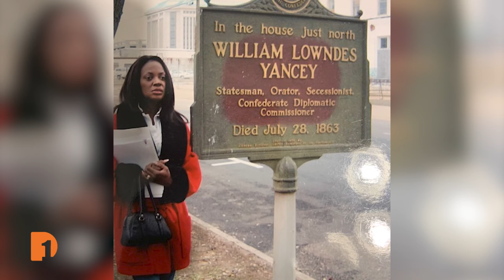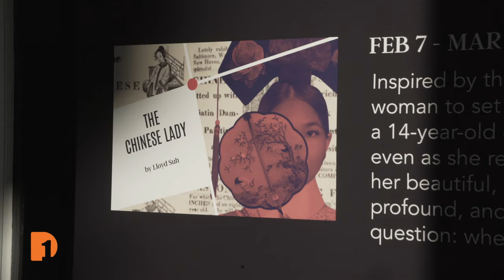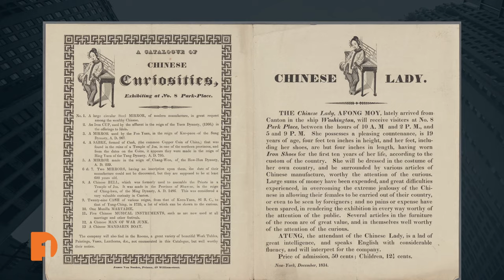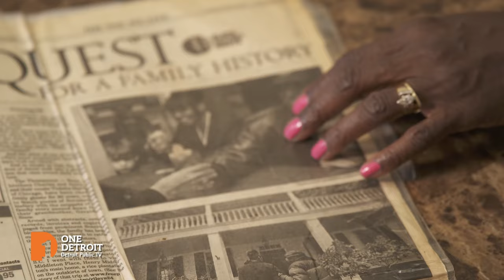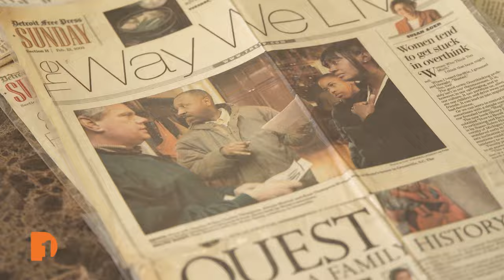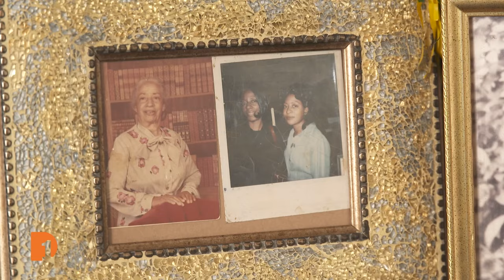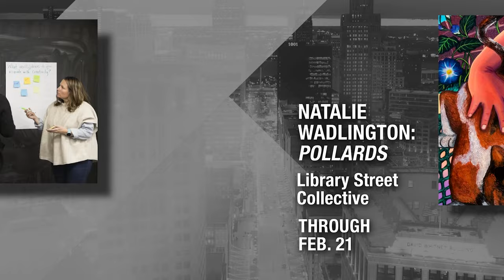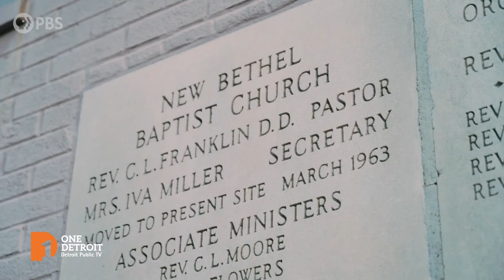‘The Chinese Lady,’ Rose Morton’s ancestry, PBS ‘GOSPEL’ series, One Detroit Weekend | Full Episode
This week on One Detroit: The story of the first female Chinese immigrant to set foot in America is told in a new theater production, “The Chinese Lady,” making its Michigan debut at the Tipping Point Theatre in Northville.

In recognition of Black History Month, contributor Daijah Moss talks with a local woman who set out to learn more about the history of her enslaved ancestors and then wrote a book about it.

We’ll preview a new PBS docuseries created by Henry Louis Gates, Jr. that explores gospel music and its role in the African American experience, and we’ll show a performance from gospel artist Kevin Stewart.

Plus, get ahead of your Valentine’s Day planning with a few events happening around town this weekend. Check out what’s coming up on “One Detroit Weekend.”